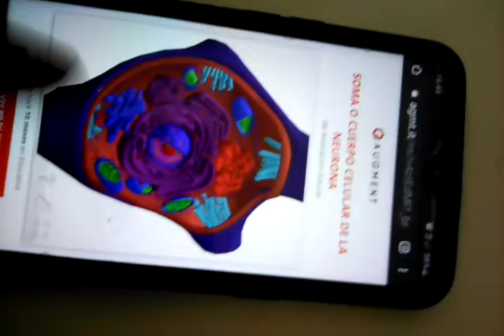célula en realidad aumentada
video de célula en realidad aumentada y en 3D